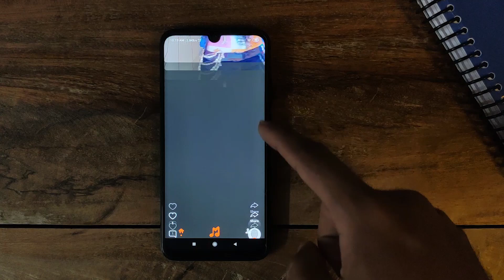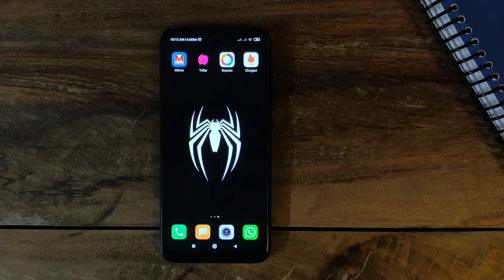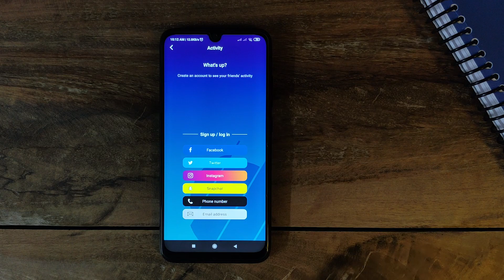Tiktok jaisa Indian App | Tiktok Alternative Apps 👍😉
Hello Dosto, Tiktok ke ban ho jaane ke baad se hi bahut se Apps play store me dhoom macha rhe hai. Bahut Jyada log unhe download kr rhe hai. Iss video me maine aese hi Apps ke baare me aap logo ko jankari di hai. I hope aapko video pasand aaegi🙏😊.